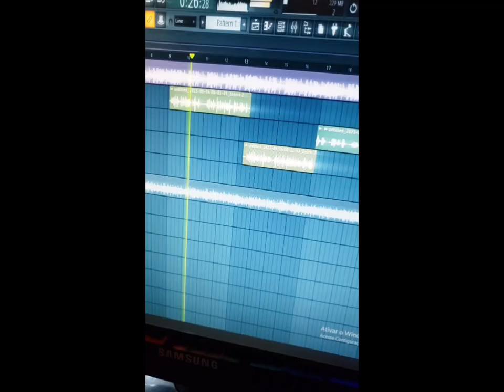Soldo a Los heiter (Kelvin galez) (Carlos Rm producer )desahogo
creo q de todas mis cancion esta la hice mas como un mensaje de enfoque para mi y para todos Los que tienen grandes metas .

Realmente espero que te guste:)

deja tu like porfavor para seguir haciendo musica con motivación,

Kelvingalez1

Kelvin.galez

bendiciones 🥰😉